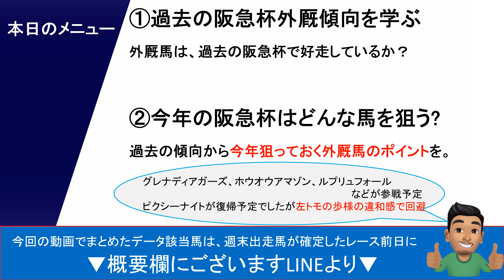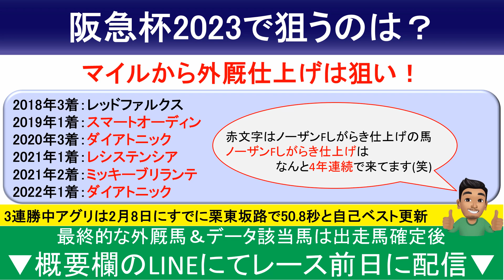【阪急杯2023予想・外厩】グレナディアガーズ登場！ノーザンFしがらき外厩×●●馬が4年連続3着内ですよ！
【阪急杯2023出走予定馬】
アグリ 横山和生
グレイイングリーン 団野大成
グレナディアガーズ 岩田望来
サトノラムセス 池添謙一
ショウナンアレス 未定
ダディーズビビッド 浜中俊
ディヴィナシオン 未定
ホウオウアマゾン 国分優作
ホープフルサイン 幸英明
ミッキーブリランテ 和田竜二
メイショウケイメイ 未定
メイショウチタン 荻野極
メイショウベンガル 未定
ラルナブリラーレ 未定
リレーションシップ 未定
ルプリュフォール 横山典弘
ロードベイリーフ 未定